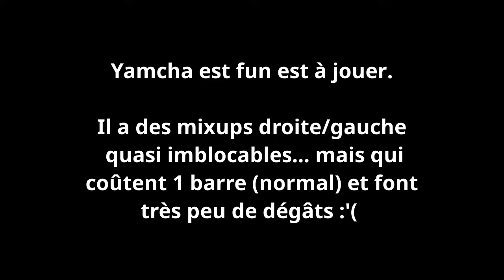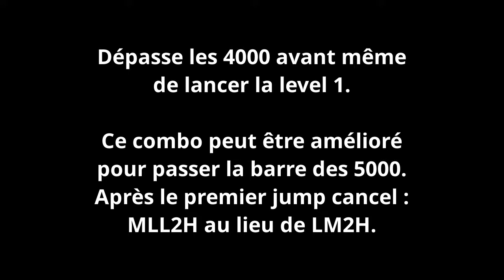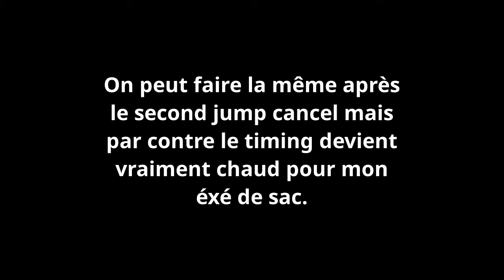Dragon Ball FighterZ - Des combos de ma team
... en attendant Vegito Blue